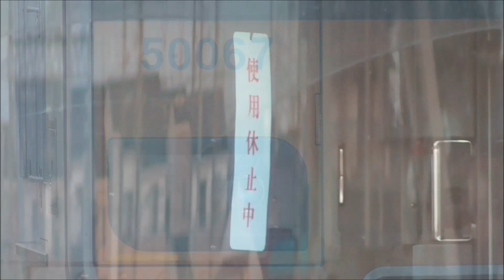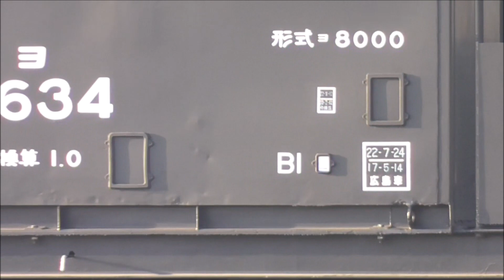【今夜、新越谷駅 4番線 ホームドア輸送 本線 10000系列 11603F+11452F 10両！】東武30000系(分割留置) 東急8500系 並び、東武50050系 51067F 休車継続中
2021年01月16日

現在、本線の10000系列の運用は、最大が8両となっています。
以前は、10両での運用もありましたが、浅草が最大8両のホーム長のため、北千住での分割なども廃止され、8両となっています。

本日、新越谷駅 4番線 ホームドア輸送のため、本線 10000系列 11603F+11452Fで、10両に組まれていました。
今夜、終電時間帯に輸送され、設置される予定です。

今後の新越谷、北千住 ホームドア輸送の予定は、東武鉄道ＨＰで公開されています。

北千住駅の3階ホームは、70000系を使用してホームドアを運ぶのか気になります。

◆東武スカイツリーライン 北千住駅（3階ホーム）・新越谷駅・東上線 志木駅（1・2番ホーム）にてホームドアの使用を開始します！

ホームドアは、ホームでの安全性向上及びバリアフリー化を目的に設置するものです。
このたび設置するホームドアも、国土交通省、地方公共団体（東京都・埼玉県・足立区・越谷市・志木市・新座市）及び当社が協力して整備を行い、ホームドア本体の設置工事に向け、準備を進めています。
当社では、1日のご利用者数が10万人以上の駅及び東京オリンピック・パラリンピック競技会場最寄駅へのホームドア設置を推進しており、今回の整備により、計画していた11駅（※船橋・柏・
和光市・川越・池袋・朝霞・志木・押上・北越谷・北千住・新越谷）にホームドアが整備されます。

また、2021年度以降は、特にご利用者数が多い区間の駅及びご利用者数が5万人以上の駅29駅を対象に整備を予定しており、現在、東武スカイツリーライン10駅（小菅・五反野・梅島・西新井・谷塚・草加・獨協大学前・新田・蒲生・越谷）の調査・設計を実施しています。
今後も当社では、お客さまにより安全に、安心して鉄道をご利用いただけるよう、ホームドア整備を推進してまいります。

◆ホームドア設置工事日、使用開始日（予定）
　新越谷駅 1番線ホーム 2021年01月09日(土)終列車後設置、 2021年02月27日(土)使用開始 11663F+11452F 10両
　新越谷駅 4番線ホーム 2021年01月16日(土)終列車後設置、 2021年02月27日(土)使用開始 11603F+11452F 10両
　新越谷駅 2番線ホーム 2021年01月23日(土)終列車後設置、 2021年03月07日(日)使用開始
　新越谷駅 3番線ホーム 2021年01月30日(土)終列車後設置、 2021年03月07日(日)使用開始

　北千住駅 5番線ホーム 2021年02月04日(木)終列車後設置、 2021年03月14日(日)使用開始
　北千住駅 6番線ホーム 2021年02月11日(木)終列車後設置、 2021年03月14日(日)使用開始
　北千住駅 7番線ホーム 2021年02月18日(木)終列車後設置、 2021年03月14日(日)使用開始

　志木駅 　1番線ホーム 2021年01月13日(水)終列車後設置、 2021年02月20日(土)使用開始
　志木駅 　2番線ホーム 2021年01月27日(水)終列車後設置、 2021年03月06日(土)使用開始

◆過去のホームドア設置　本線10000系列 10両 履歴
　北越谷駅 1番線ホーム 2020年04月25日 11659F+11458F
　北越谷駅 4番線ホーム 2020年05月16日 11656F+11459F
　北越谷駅 3番線ホーム 2020年05月30日 11663F+11457F
　北越谷駅 2番線ホーム 2020年06月13日 11606F+11433F

一方、本日、東武30000系 31609F+31409Fと東急8500系が並んで留置されていましたので撮影しました。

東武30000系 31609F+31409Fは、本線系統で唯一残る30000系。
東急8500系は、2020系の増備により廃車が進んでおり、数を減らしています。

また、東武50050系 51067F 休車継続中、東武50050系 51064F 検査入場中です。

◆車庫に留置中の編成
　森林公園 11004F(故障離脱 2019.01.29～) ドア故障 運用離脱
　森林公園 11640F+11440F(運用離脱 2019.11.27～) 踏切で自動車と衝突
　南栗橋　　 352F(予備編成休車 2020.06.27～)
　新栃木　　6160F(運用離脱 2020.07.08～）2020年11月検切れ
　森林公園 51075F(運用離脱 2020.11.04～）2画面 LCD取付工事中
　南栗橋　　8111F(休車札取付 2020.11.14～) 2020年08月検切れ
　南栗橋　 51067F(運用離脱 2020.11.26～）離脱理由不明（2020年12月26日～休車札付き）
　森林公園　9101F(運用離脱 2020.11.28～）離脱理由不明
　新栃木　 21413F(運用離脱 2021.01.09～）南宇都宮駅で車両故障